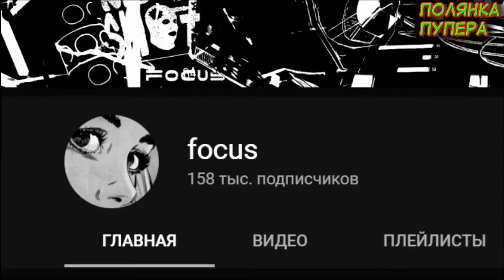СРУНТИК И СМЕХУЯРИКИ ¦ COLLAB ¦ Rytp